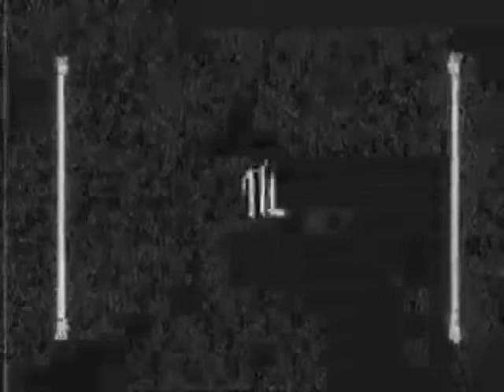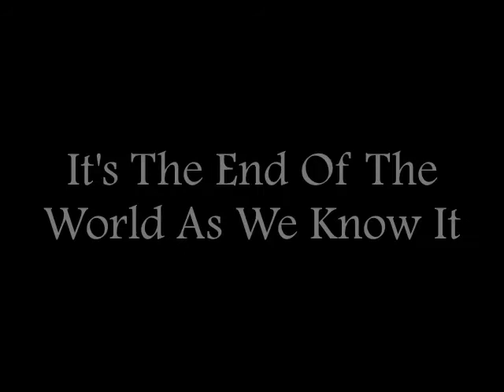BOYS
the best of yoshi show